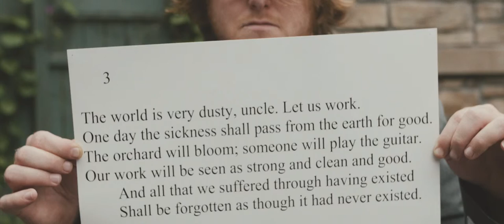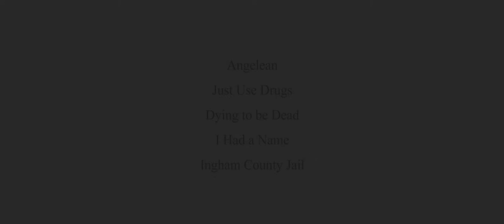Mike Flores - Fogged Clarity Session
Mike Flores' songs about heroin addiction, prison, and young love so captivated me, we invited him to Detroit to sing and talk about his twelve-year struggle with opiate addiction, finding grace, and the renewing power of creativity. This is what it’s all about.

Filmed by Jeremy Dulac
Edited by Jeremy Dulac & Ben Evans